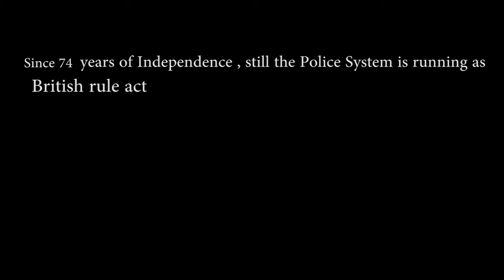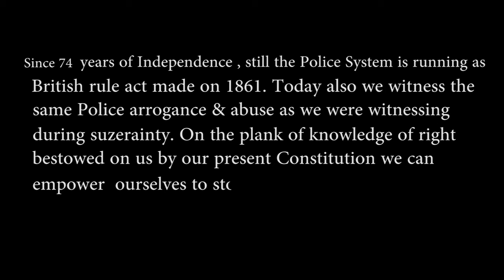| SHORT FILM | POLICE ATROCITY | CONTESTANT IN NHRC SF AWARDS 2021 | KRANTI ODISHA PRODUCTION |